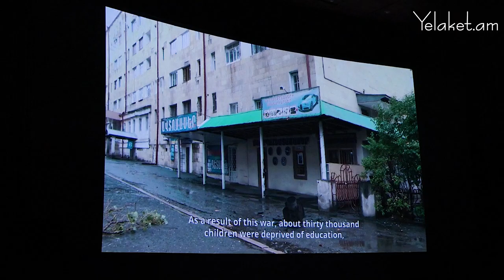Միքայել Պողոսյանը՝ Վրույր Թադևոսյանի «ԱՍՔ ԿԱՊՈՒՅՏ ԵՐԿՆՔԻ» ֆիլմի մասին